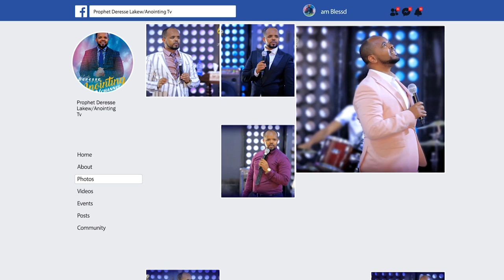የ እግዚአብሔር መንፈስ በ ውሀ ይሰራል/ ክፍል 2...BY MAN OF GOD PROPHET DERESSE LAKEW